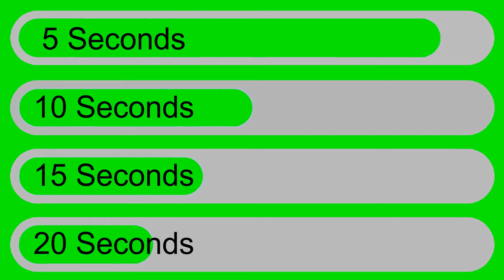12 Progress Bars Animations 4K HD | Free to use | 2022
5 Seconds countdown timer Green screen status bar
10 Seconds countdown timer Green screen status bar
15 Seconds countdown timer Green screen status bar
20 Seconds countdown timer Green screen status bar